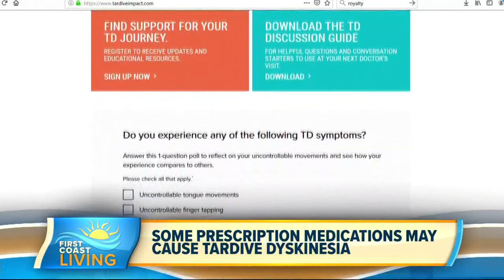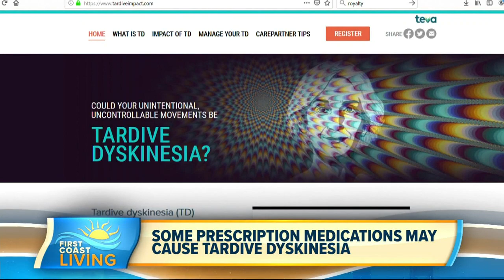How Some Prescription Medications May Cause Tardive Dyskinesia (FCL May 20)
Understand the impact of Tardive Dyskinesia (TD) and how it can cause physical changes that may lead to functional and emotional changes.